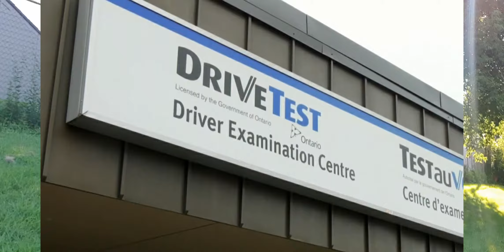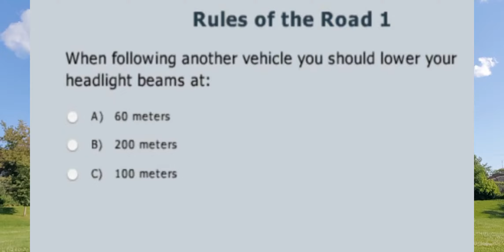G1 Licencia para principiantes Toronto-CANADA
Página para el certificado de conductor de Colombia:
Hand book con toda la info para el test de conocimiento para la g1: